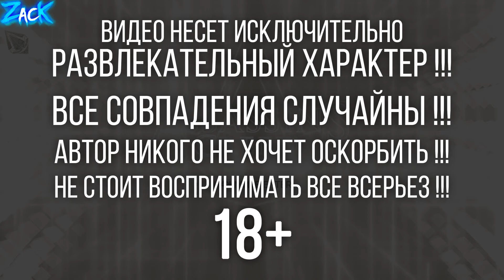Что будет если НЕ бежать за Марией когда у Дезмонда галюны в Assassin's Creed 2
В этом видео мы будем экспериментировать в легендарной игре Assassin's Creed II и проверим что будет, если НЕ бежать за Марией а просто убежать и по изучать окрестности когда у Дезмонда галюны и мы без анимуса начинаем играть за Альтаира и переносимся в одну из локаций первой части в Ассассин Крид 2 ?!